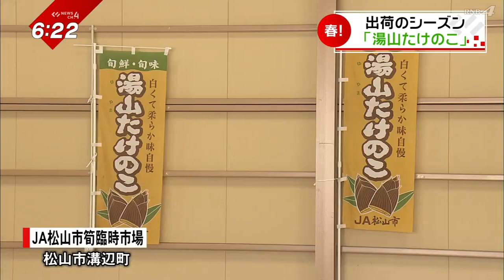いよいよ本番 松山の春‹NEWS CH.4›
日中、４月上旬なみの温かい１日となった、きょうの県内。

今月１８日に開花が観測された道後公園のサクラも
いよいよ見頃です。